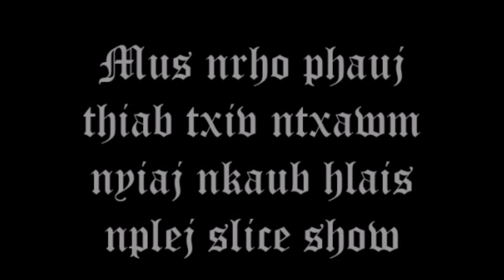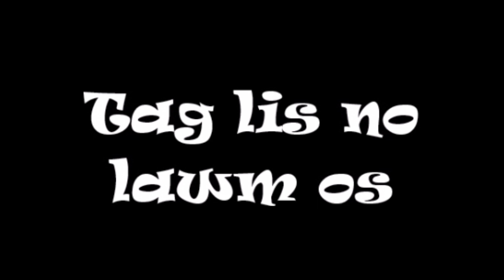Mus saib tais kiab thiab txiv laus ntxuav xab lee 09/28/21